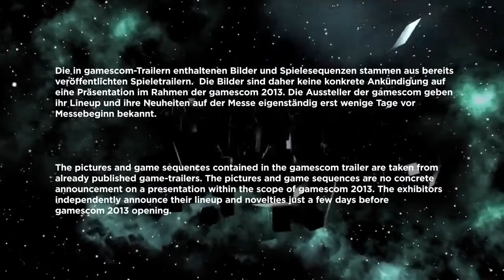Gamescom - 2013 Trailer HD